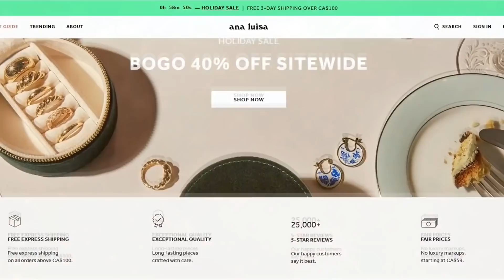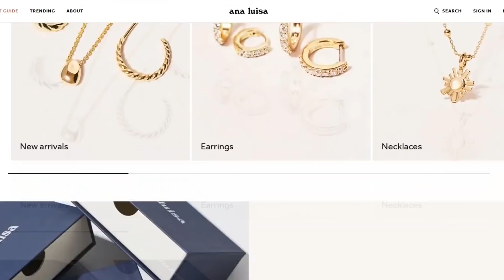ALIENS ARE REAL OKAY?! WATCH THIS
Ana Luisa is the perfect gift and they are currently running an exclusive Holiday sale!

Here are the strangest and scariest photos ever taken. I also share with you a personal story, one of the creepiest experiences of my life and to this day I still don’t understand what was happening... am I crazy? YES LOL! Maybe it was just in my imagination but I made a video about this encounter years ago and it’s something that has always stayed with me. Do you believe in aliens?